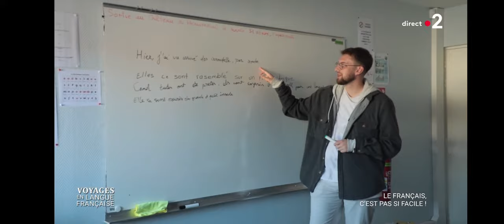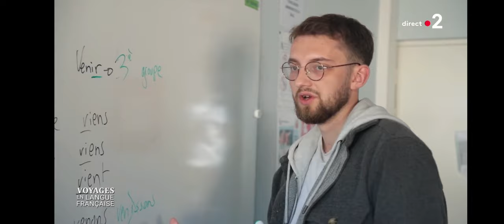Education et Formation passe à la télé !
Le 30 octobre 2023, France 2 a diffusé une émission intitulé  « 𝓤𝓷 𝓿𝓸𝔂𝓪𝓰𝓮 𝓮𝓷 𝓵𝓪𝓷𝓰𝓾𝓮 𝓯𝓻𝓪𝓷ç𝓪𝓲𝓼𝓮 ».

Au cours de cette émission célébrant le français dans tous ses états un reportage a été tourné au sein d’Education et Formation Bernay ❗️

▶ Les journalistes présents ont filmé formateurs et stagiaires durant une séance de face à face en français, et certains ont été interviewés, notamment des apprenants relevant de la typologie FLE (« Savoirs Essentiels » Région Normandie) !